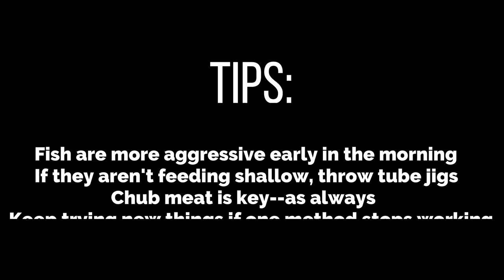Strawberry Reservoir Fall Fishing Techniques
Everyone is making their way up to the "Berry" to get in on that fall fishing.  It can be tough some days to decode what the picky cutts are wanting to eat.  Check out the 4 different ways we used to try and get them to bite on a "slow bite day".  Tight Lines

Keitech Lures